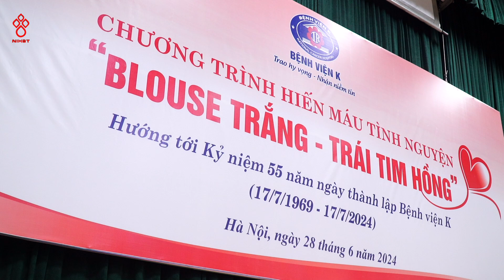Y bác sĩ Bệnh viện K hiến máu nhân dịp 55 năm thành lập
Ngày 28/06, Bệnh viện K Trung ương phối hợp với Viện Huyết học – Truyền máu Trung ương tổ chức ngày hội hiến máu tình nguyện “Blouse trắng – Trái tim hồng”.

Đặc biệt chương trình năm nay nằm trong chuỗi các hoạt động chào mừng kỉ niệm 55 năm ngày thành lập Bệnh viện K 17/07/1969 – 17/07/2024.